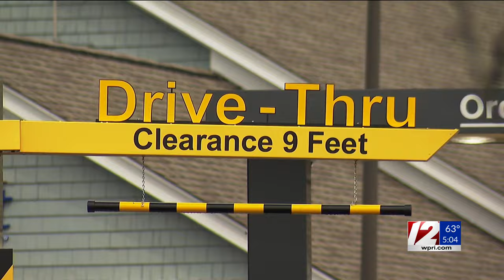Police respond to McDonald’s hit-and-run and RIPTA CEO’s home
Newly released video shows the aftermath of a collision where police suspect R.I. Public Transit Authority CEO Scott Avedisian rammed into a car at a McDonald’s drive-thru and then took off to his home, where he didn’t respond to multiple officers knocking on the door.